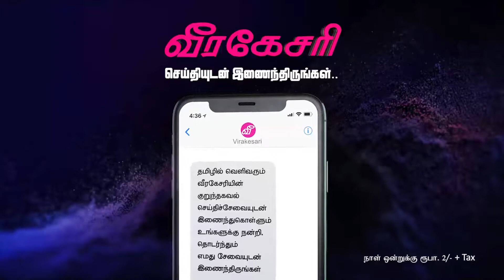'என்னை தோற்கடிக்க பாரிய சதித்திட்டம்' என சஜித் தெரிவிப்பு